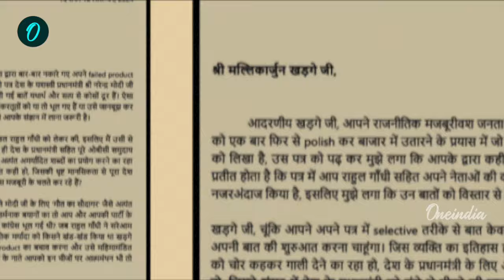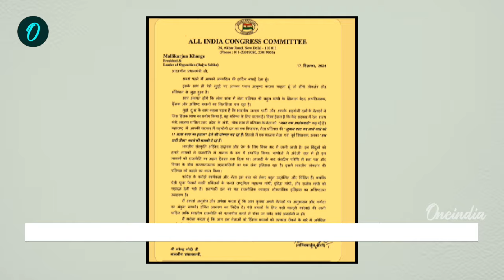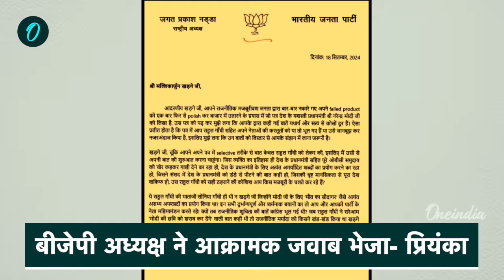Priyanka Gandhi on PM Modi: क्यों कहा PM को बुजुर्गों का सम्मान करना चाहिए ? | वनइंडिया हिंदी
Priyanka Gandhi on PM Modi:कांग्रेस महासचिव प्रियंका गांधी वाड्रा ने नेता प्रतिपक्ष राहुल गांधी  (Rahul Gandhi )पर हमला बोलने को लेकर बीजेपी (BJP )पर निशाना साधा है। उन्होंने कहा कि आज की राजनीति में जहर घुल चुका है। बीजेपी अध्यक्ष की ओर से लिखे पत्र को लेकर भी उन्होंने सवाल खड़े किए साथ ही पीएम मोदी से सवाल भी पूछे।